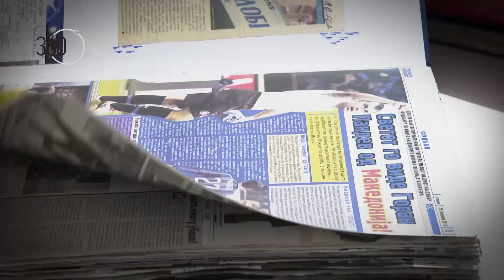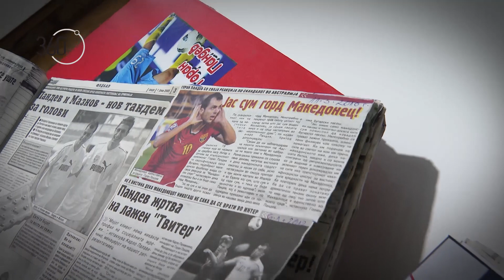Македонија – Австрија со таткото на Горан Пандев